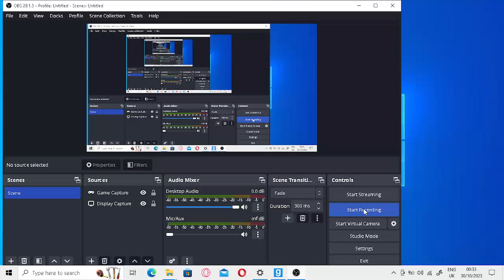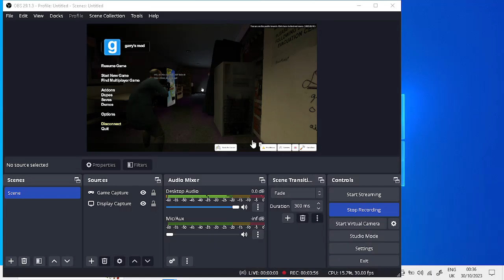Zombie Hospital Part 1 LFD2 Warning! Heart Beat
zombie make gone.. far. now it's time to finish them